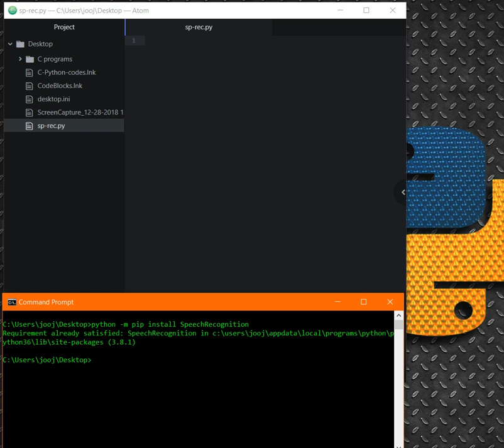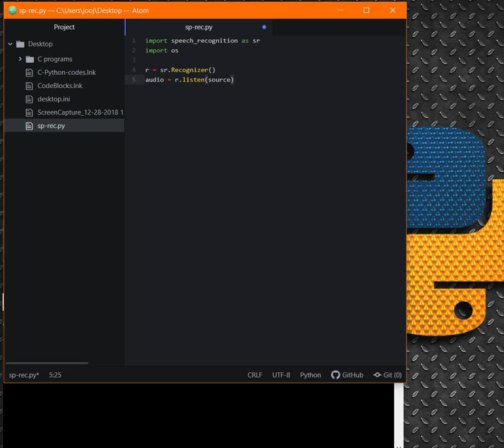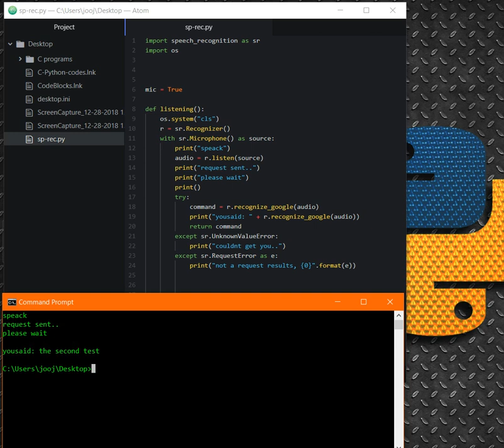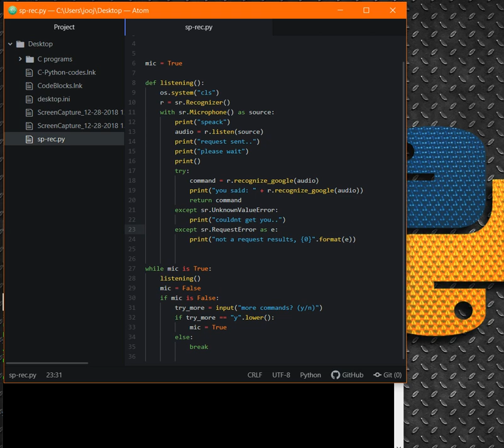Basic speech recognition program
simple function to convert speech to text using google recognizer API.